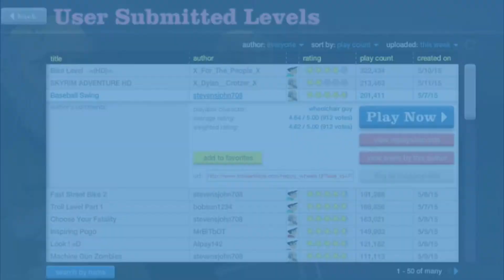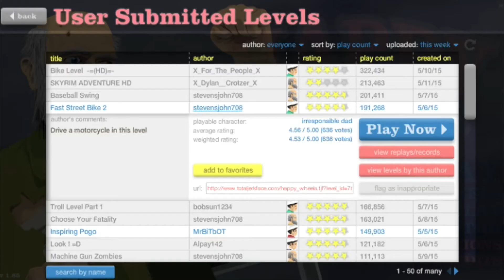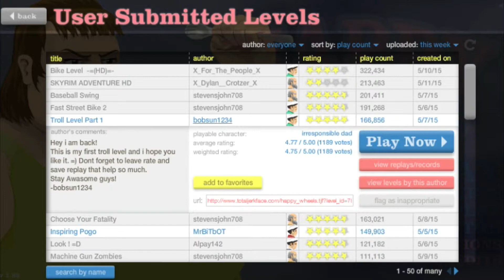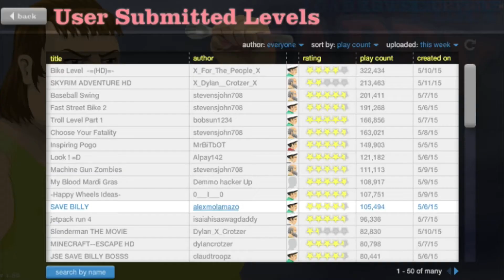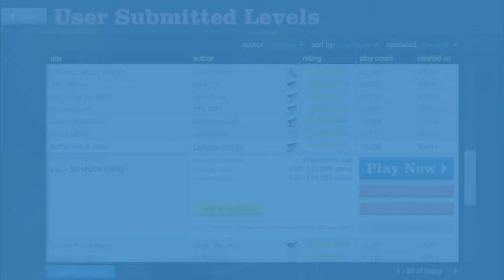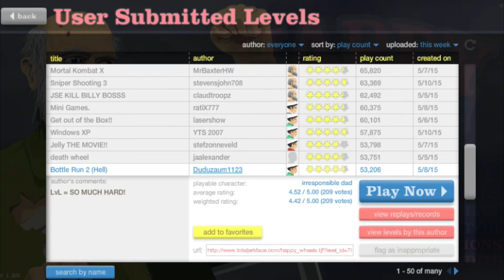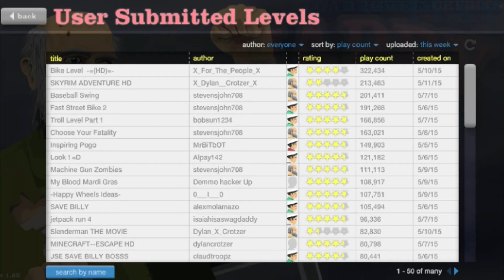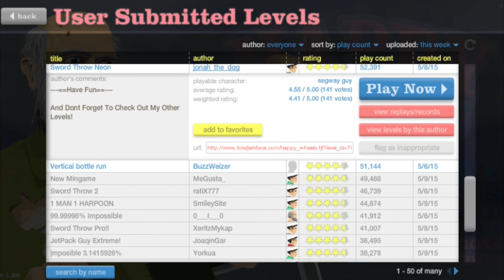Happy Wheels/400 sub episode - I'M DONE!!!- Dam You Bottle Run- Pogo Man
Thank you Ncredible Nation and viewers for 400 subs I mean it from the bottom of my heart  without you guys i woudn't be where i'm at today so I just wanted to thank you so much for believing in me.